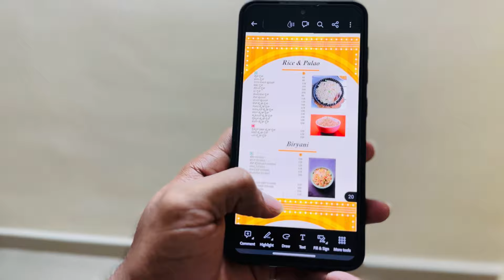MET @jsfilmsindia PAAJI❤️| NEW TRIUMPH SHOWROOM IN BENGALURU | E-CITY | DREAM COME TRUE😍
Hey guy’s
Wassup everyone namaskara yellrigu